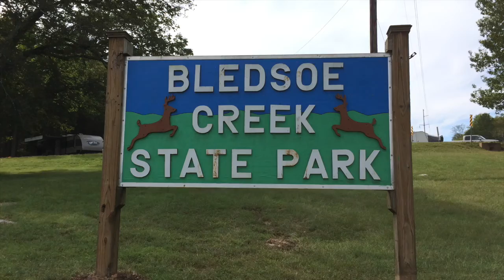Bledsoe Creek State Park, Gallatin, TN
Michael G. Ronstadt: Cello, Keyboard
       Charlie Reynardine: Electric Guitar